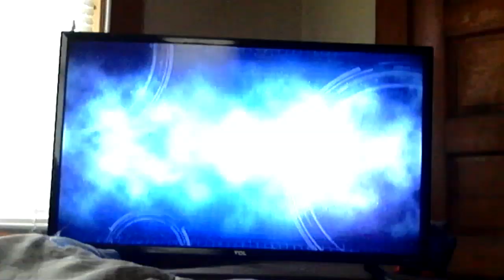last DLC fighters on Xenoverse